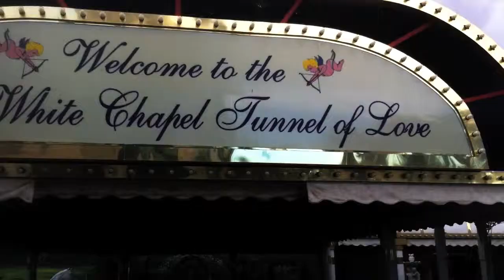SIHRA PRODUCTIONS CHICO SIHRA RUBY DHALLA MP KYON KIS LIYE BOLLYWOOD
FOLLOW CHICO SIHRA ON HIE JOURNEY THROUGHOUT THE WORLD! CANADIAN MEGA MOVIE STAR! WITH HIS WORLD FAMOUS HIT KYON? KIS? LIYE FEAT. MP RUBY DHALLA